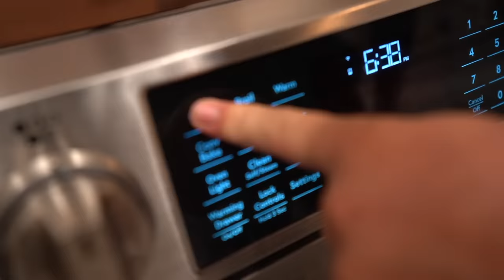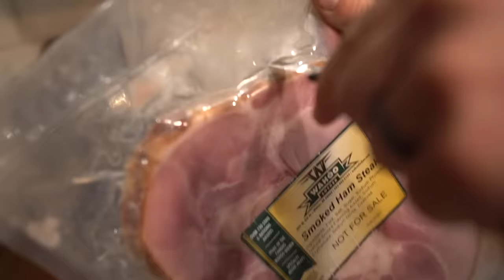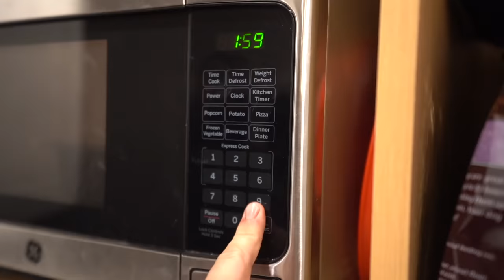Ultimate WILDGAME ONLY Thanksgiving CATCH CLEAN COOK Feast!!!